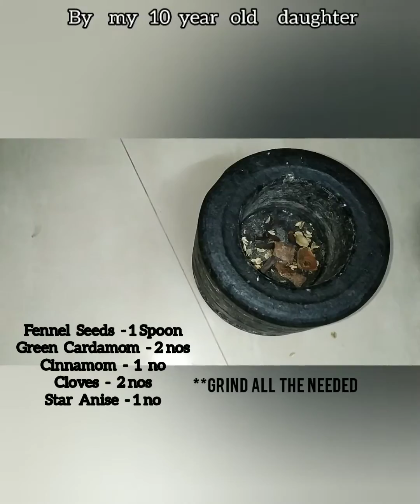1st vlog of Dum Aloo By 10 yr kid/ kashmir Dum Aloo vlog/Tamil nadu and jammu & kashmir Integration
My 10 year old kid have prepared this jammu & kashmir Dum Aloo as their project.

 Tamilnadu and kashmir integration activity as similarities and differences of tamil nadu and jammu & kashmir.